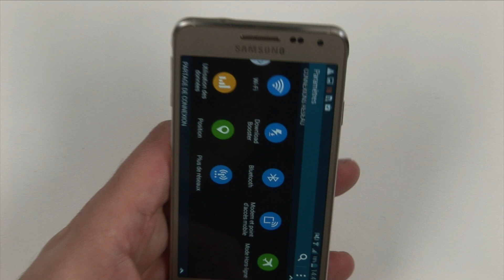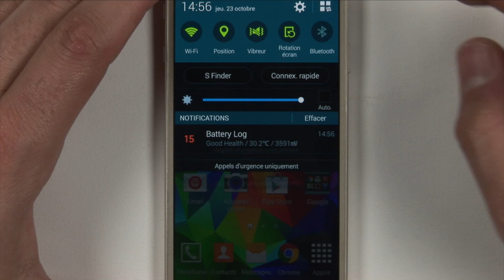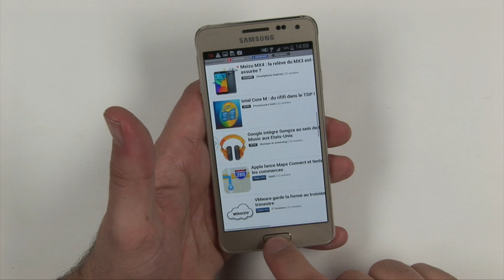Galaxy Alpha : Un smartphone brillant !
Le Samsung Galaxy Alpha marque une volonté pour le constructeur de revoir un peu ses priorités en matière de design. Plus petit et fin que le Galaxy S5, il opte pour une bordure en aluminium et un écran de 4,7 pouces, et mise autant sur sa qualité de fabrication que sur ses performances... un choix plus judicieux qu’il n’y parait.

Côté processeur, Samsung a fait le choix d’une puce Exynos 5430 avec 4 cœurs A15 à 1,8 GHz et 4 cœurs A7 à 1,3 GHz. La partie graphique est un Mali T628MP6 cadencé à 600 MHz, et disposant de 6 pipelines, et le tout est épaulé par 2 Go de RAM. Le stockage est assuré par 32 Go de mémoire interne non extensibles via micro SD. Quelles sont les forces et les faiblesses de ce sympathique smartphone ? La réponse avec notre vidéo test !